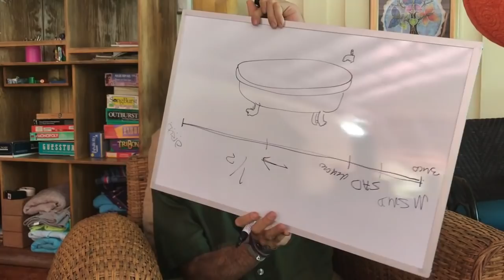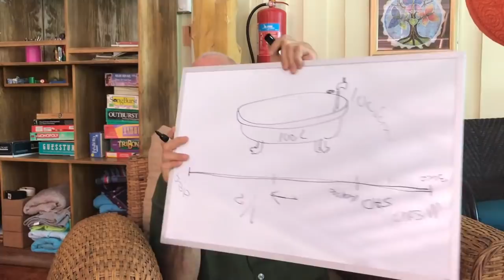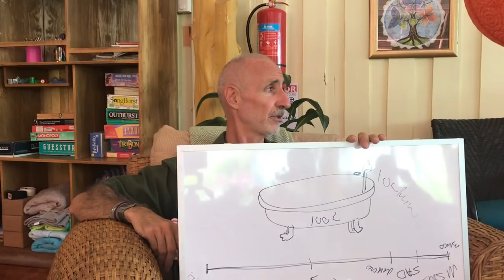Dairy, Calcium, Osteoporosis & vitamin D - WHAT YOU NEED TO KNOW.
Learn about the connection between vitamin D, the loss of calcium, dairy, and acidity in the body that can lead to osteoporosis.

If you want to feel better than you've ever had get your "creating perfect health system" today